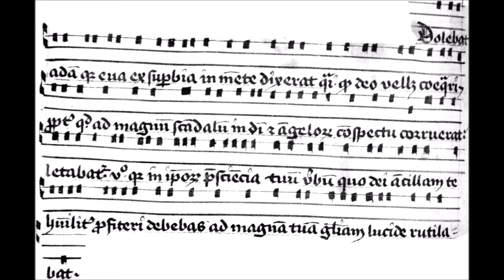11 - Dolebat quoque Adam (Sermo angelicus)